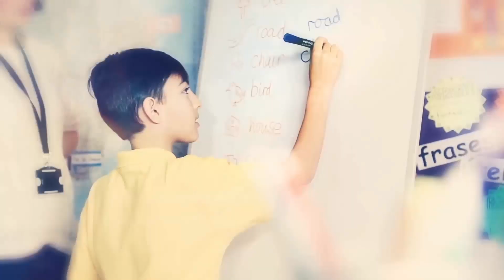Florence Lodovici, Chef d'établissement primaire et secondaire à la Croix Rousse, Lyon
Vous souhaiteriez préparer vos élèves aux examens Cambridge English ?

Florence Lodovici, proviseure du groupe scolaire Saint Denis à Lyon, vous parle de la mise en place des examens Cambridge English dans son établissement.

Are you considering offering training for Cambridge English exams at your school?

Florence Lodovici, Headteacher in Lyon, tells you about how she implemented it in her school.